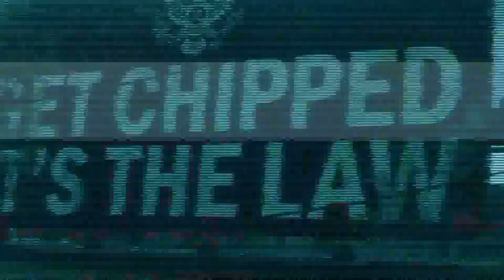Dead Rising 3 Untold Stories Movie | All Cutscenes